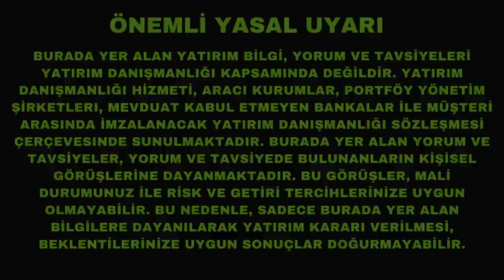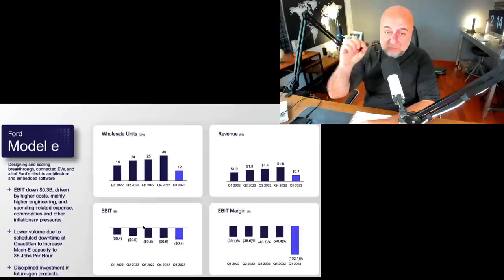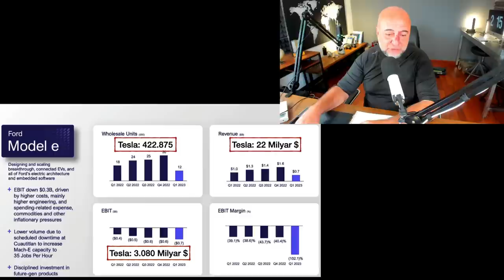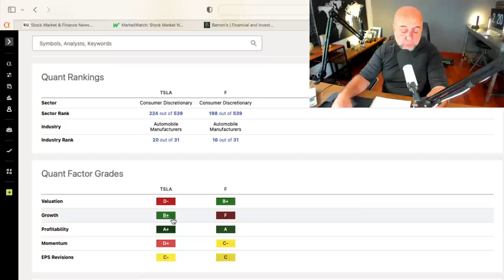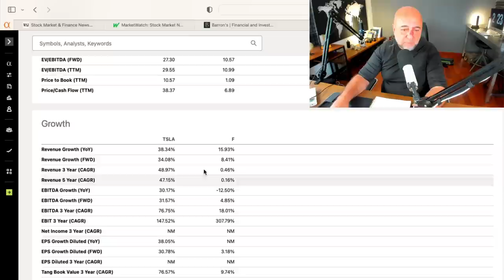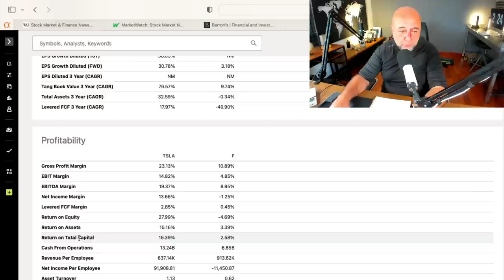Ford'un Bilançosu Harika Ama Piyasa Pek Sevmedi!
Ford dün harika bir bilanço getirdi ama yatırımcılar pek hoşlanmadılar. Çünkü şirketin çok önemli bir problemi var ve büyümeye devam ediyor.